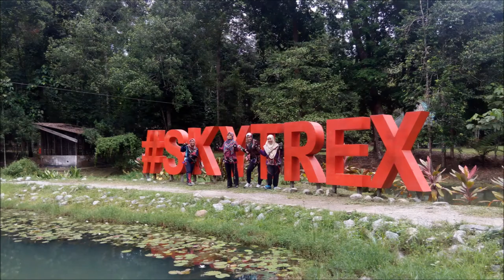Skytrex Adventure : ADrenaLiNE PuMP!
This is how we celebrate our NEW YEAR 2017!!! With my friends Nani, Yus & Aza. Credit to our friend Norma for the awesome video editing. We can feel the adrenaline moving through our veins...hahaha...* Over sangat la pulak..ahakss...
Location : Skytrex Shah Alam
Challenge : Intermediate - Big Thrill
Date : 1st Jan 2017